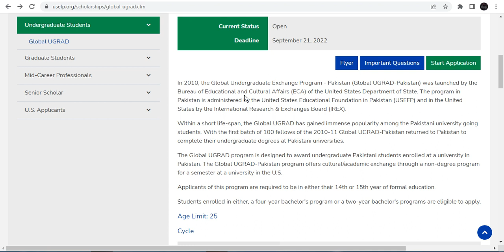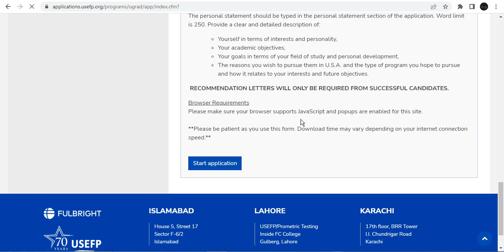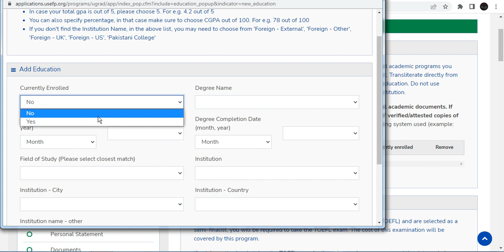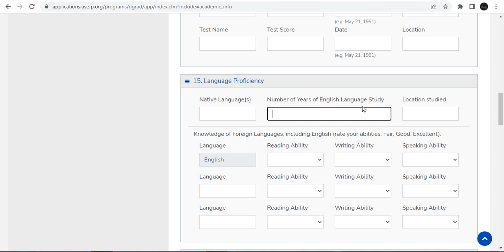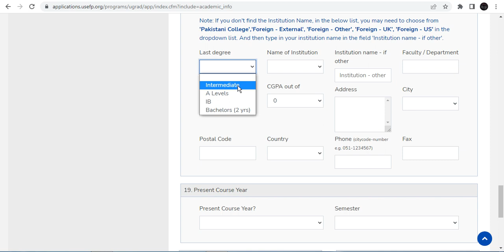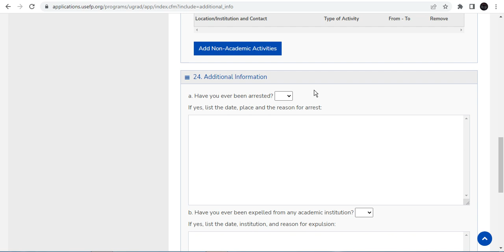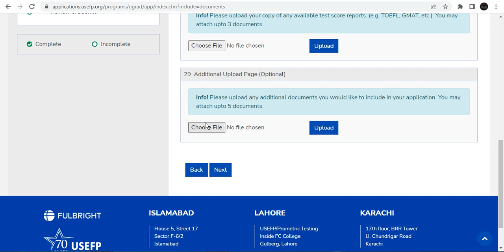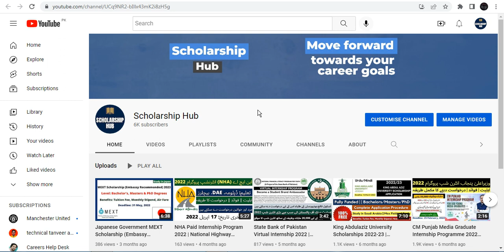Global Undergraduate Program (UGRAD) 2023 | Undergraduate Semester Exchange Program for Pakistanis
Global Undergraduate Program (UGRAD) 2023

The Global UGRAD program is designed to award undergraduate Pakistani students enrolled at a university in Pakistan. The Global UGRAD-Pakistan program offers cultural/academic exchange through a non-degree program for a semester at a university in the U.S.

Applicants of this program are required to be in either their 14th or 15th year of formal education.

Students enrolled in either, a four-year bachelor's program or a two-year bachelor's programs are eligible to apply.

Hope it will help, if still there were any confusion you people may ask in the comments.